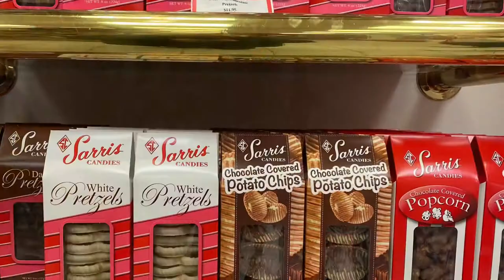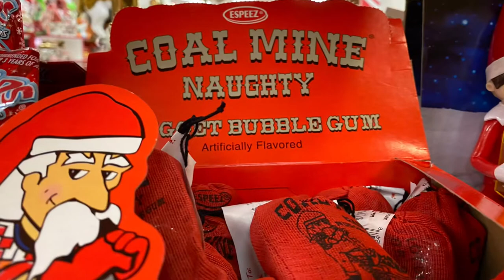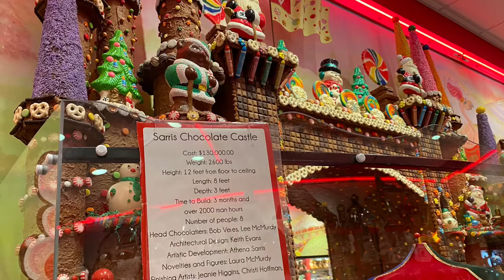Christmas Candy Shop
Come and explore Sarris Candies and Ice Cream Parlor located in Canonsburg, Pennsylvania. It is Christmas Time. Enjoy.